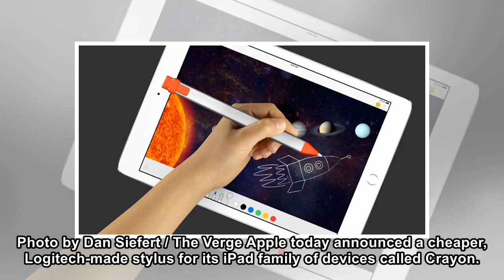Apple and Logitech announce $49 Crayon stylus and keyboard case that work with the iPad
Photo by Dan Siefert / The Verge Apple today announced a cheaper, Logitech-made stylus for its iPad family of devices called Crayon. The device, announced onstage at Apple’s iPad-focused education eve...